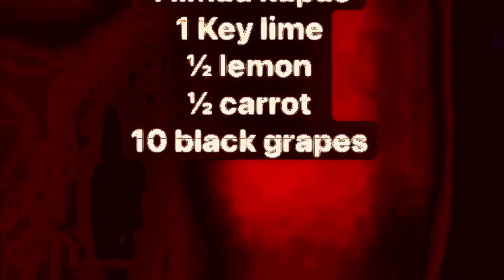JUICE OF THE DAY | Thursday, 18 July 2024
INGREDIENTS

1 red pitaya
2 bananas
1 navel orange
1 limau kapas
1 Key lime
½ lemon
½ carrot
10 black grapes